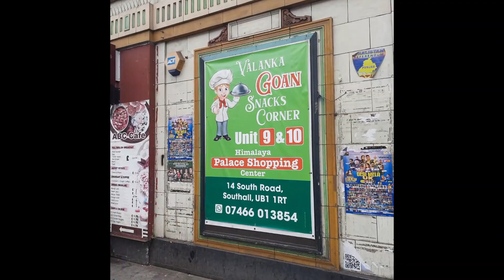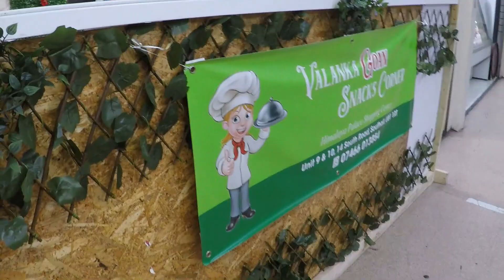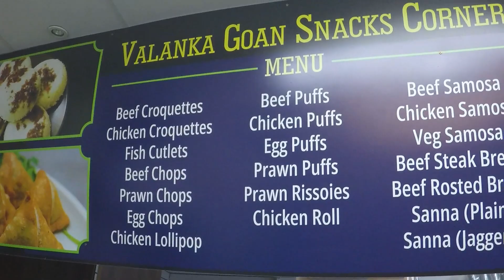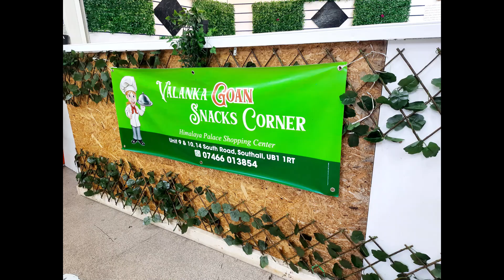GOAN CAFE IN SOUTHALL (VALANKA GOAN SNACKS CORNER)goa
GOAN CAFE IN SOUTHALL (VALANKA GOAN SNACKS CORNER)
Himalaya Palace Shopping Centre
Unit 9/10, 14 South Road, Broadway,
Southall - UB11RT
Photography/Videography/Editing by Albano Fernandes.